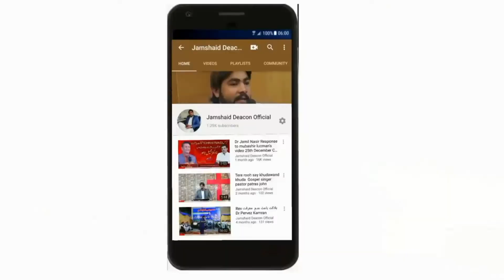MorningDevotion خدا کا فضل اور بادشاہ کی شکت by Pastor Sohail John